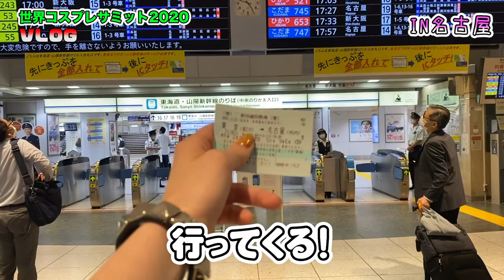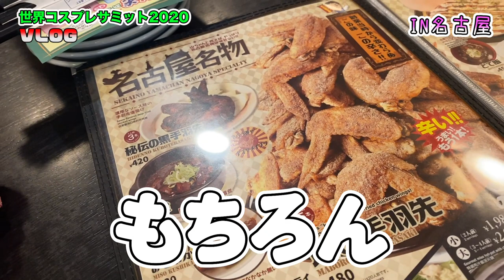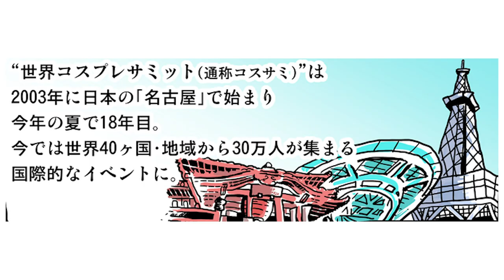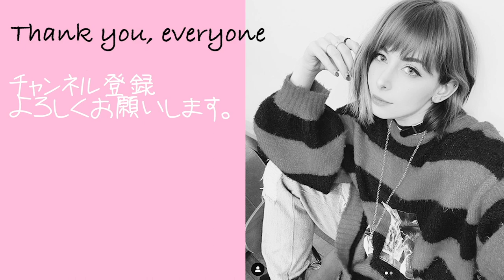世界コスプレサミット2020行ってきた！【VLOG】